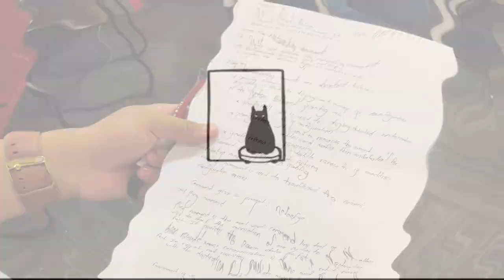prank on best friend gone right | raghav mittal vlogs